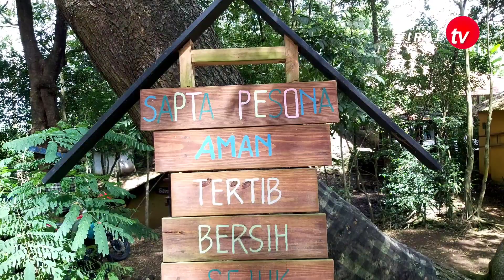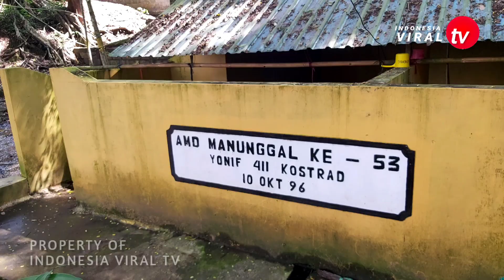Wisata Sendang Winong Margorejo Kudus Terbaru 2022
desa margorejo
desa margorejo kudus
desa margorejo dawe kudus
desa wisata margorejo kudus
desa wisata margorejo dawe kudus
umkm desa margorejo
umkm desa margorejo kudus
wisata desa margorejo
wisata desa margorejo kudus
sendang winong
sendang winong kudus
sendang winong margorejo kudus
wisata sendang winong
wisata sendang winong kudus
wisata sendang winong margorejo kudus
wisata kudus
wisata kudus terbaru
wisata kudus terbaru 2021
wisata baru kudus
wisata terbaru kudus
wisata terkenal kudus
wisata viral kudus
wisata paling ramai kudus
wisata terbaik kudus
wisata kudus viral
wisata kudus hits
wisata kudus terkini
wisata kudus paling banyak dikunjungi
wisata kudus paling populer
wisata kudus paling ngehits
wisata kudus paling viral
wisata kudus paling terkenal
bukit coffee kudus
bukit coffee menawan kudus
bukit coffee menawan gebog kudus
bukit coffee gebog kudus
bukit coffee kudus
bukit coffee kudus terbaru
bukit coffee kudus terbaru 2021
bukit coffee kudus terbaru 2022
wisata bukit coffe kudus
wisata bukit coffe menawan kudus
wisata bukit coffe menawan gebog kudus
wisata bukit coffe gebog kudus
wisata bukit coffe kudus terbaru
wisata bukit coffe kudus terbaru 2022
bukit karetan kudus
bukit karetan kudus terbaru
bukit karetan kudus 2022
bukit karetan gondosari
bukit karetan menawan
wisata bukit karetan kudus
wisata bukit karetan kudus terbaru
wisata bukit karetan kudus 2022
wisata bukit karetan menawan kudus
wisata bukit karetan gondosari kudus
wisata bukit krobo'an
wisata bukit krobo'an kudus
wisata bukit krobo'an kudus terbaru
wisata bukit krobo'an kudus 2021
wisata bukit krobo'an kudus 2022
wisata bukit krobo'an soco dawe kudus
wisata bukit krobokan soco kudus
wisata bukit krobokan
wisata bukit krobokan kudus
wisata bukit krobokan kudus terbaru
wisata bukit krobokan kudus 2021
wisata bukit krobokan kudus 2022
wisata bukit krobokan soco dawe kudus
wisata bukit krobo'an soco kudus